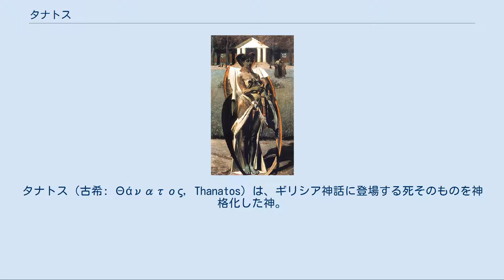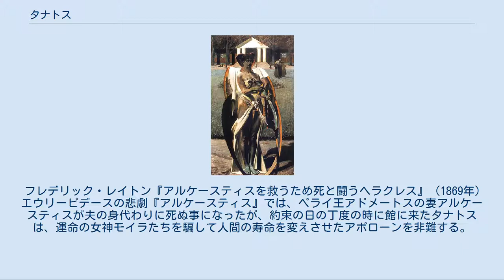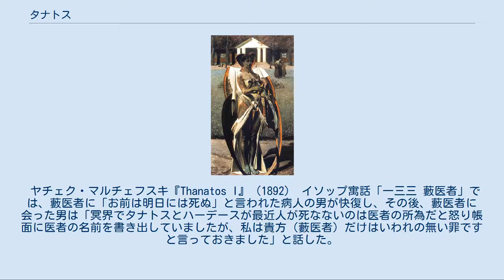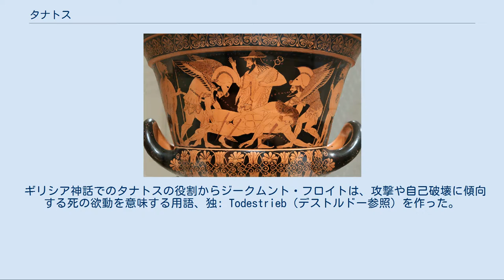タナトス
タナトス（古希: Θάνατος, Thanatos）は、ギリシア神話に登場する死そのものを神格化した神。
 夜の女神ニュクスが一柱で生んだ息子、または幽冥の神エレボスと夜の女神ニュクスの息子。
眠りの神ヒュプノスと双子の兄弟である。
 ローマ神話の死神モルス（ラテン語: Mors）やレトゥム（ラテン語: Letum）と同一視される。
 タナトスを「亡者の王」や「ハーデース（同一視として）」と呼ぶ事もある。
 マウリシオ・ガルシア・ベガ『タナトス』 概念的な存在で、古くはその容姿や性格は希薄であったが、次第に柔和で優しいヒュプノスに対してタナトスは鉄の心臓と青銅の心を持つ非情な神で人間にとっても神々にとっても忌むべき者となった。
 姿は有翼で剣を持ち、黒い服を着た蒼ざめた老人であるとも、ヒュプノスによく似た青年であるともいわれる。
 寿命を迎える人間の髪を剣で一房切り取り、冥王ハーデースに捧げ魂を冥界に連れて行き冥界の住民とする。
英雄の魂はヘルメースが冥府に運び、凡人の魂はタナトスが冥界へ運ぶともされる。
 太陽はタナトスとヒュプノスの姿を見ようとはせず、彼らは大地の遥か下方の奈落タルタロスの領域に館を構えて住んでいる。
または、冥界の門の近くにあるオネイロスたち（夢）が絡まるニレの巨樹の周りにタナトスとヒュプノスは住むという。
 サルペードーンの遺体を運ぶヒュプノスとタナトス（紀元前515年頃） ホメーロス『イーリアス』第十六歌では、ゼウスの息子サルペードーンが死ぬ運命にある事を知っていたゼウスは、アポローンに遺体を清めさせた後タナトスとヒュプノスの双子の兄弟にサルペードーンの亡骸をトロイアからリュキアへと運ぶように命じた。
 フレデリック・レイトン『アルケースティスを救うため死と闘うヘラクレス』（1869年） エウリーピデースの悲劇『アルケースティス』では、ペライ王アドメートスの妻アルケースティスが夫の身代わりに死ぬ事になったが、約束の日の丁度の時に館に来たタナトスは、運命の女神モイラたちを騙して人間の寿命を変えさせたアポローンを非難する。
タナトスは「アルケースティスの魂は奪われる」とアポローンから予言されても聞く耳持たず魂を連れて行こうとするが、アドメートスの友人ヘーラクレースが館を訪れ事情を知るとアルケースティスの魂を力でもって奪い返した。
 またシーシュポスがゼウスの怒りを買った時、連行しようとするタナトスをシーシュポスは罠にかけて捕らえた。
そのため地上の人間が死ななくなり、これに気付いた軍神アレースはタナトスを助け出し、冥界に連れて行った。
 ヤチェク・マルチェフスキ『Thanatos I』（1892） イソップ寓話「一三三 藪医者」では、藪医者に「お前は明日には死ぬ」と言われた病人の男が快復し、その後、藪医者に会った男は「冥界でタナトスとハーデースが最近人が死なないのは医者の所為だと怒り帳面に医者の名前を書き出していましたが、私は貴方（藪医者）だけはいわれの無い罪ですと言っておきました」と話した。
 同書「七八 老人と死」では、老人が薪を担いで歩いていたが、老人は疲れて荷物を下ろすと自暴自棄になって死神に呼びかけて助けを求めた。
すると本当に死神が現れ「自分に何か用か？」と尋ねると、老人は慌てて「荷物を持ち上げてもらうためです」と答えた。
 アイリアノス『ギリシア奇談集』第2巻35話「死と眠りは兄弟なること、ゴルギアースの死」において、レオンティノイのゴルギアースの最晩年、体は弱りいつの間にかうとうとする状態で病床にあった時「眠りの神は私を兄弟神に引き渡し始めた」と親友に言った。
 一説にはレーテーと兄弟であるとも言われる。
また、ヒュプノスとタナトスの兄弟は後にドイツにおいてザントマンとその弟の死神のモデルとなった。
 ギリシア神話でのタナトスの役割からジークムント・フロイトは、攻撃や自己破壊に傾向する死の欲動を意味する用語、独: Todestrieb（デストルドー参照）を作った。